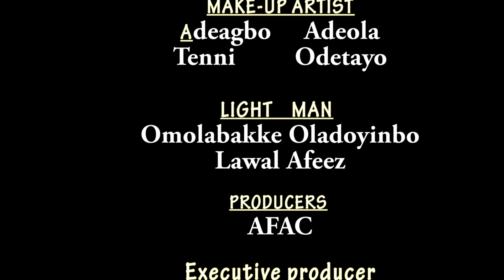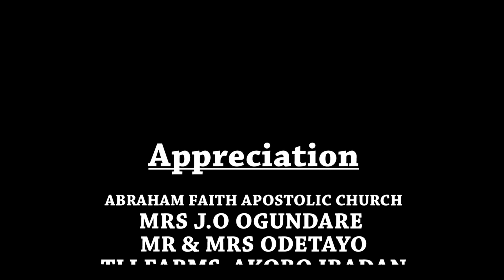NEVER JUDGE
Faced with serious allegations when all he does is to work for God diligently. Pastor John is in a dilemma, confused and puzzled.
How do we face wrongful accusations? Should we even accuse people without facts?
"Prove all things; hold fast that which is good." 1 Thessalonian 5:21